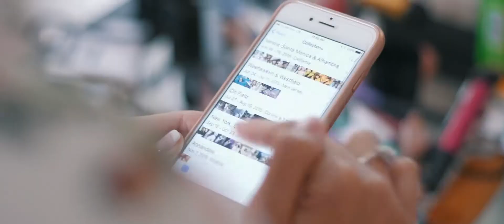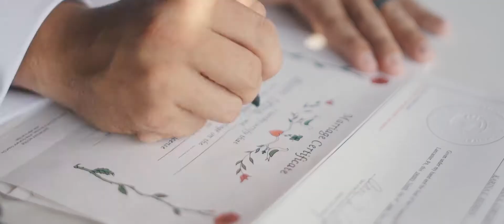Kristian + Karina // Wedding Day Film {Elizabethtown, PA}